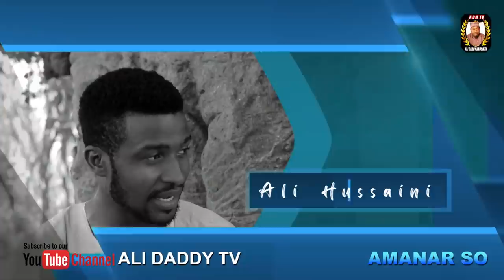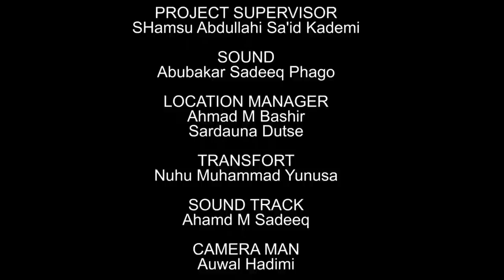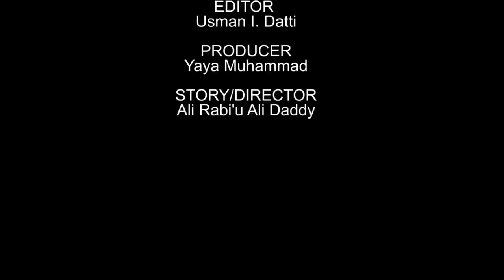AMANAR SO Season 4 Episode 4 Latest Hausa Series Movie at A.R.A Movies